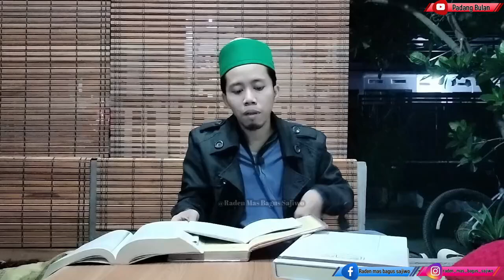''NURUL IMAN''-''PART 49''-[Raden Mas Bagus Sajiwo]